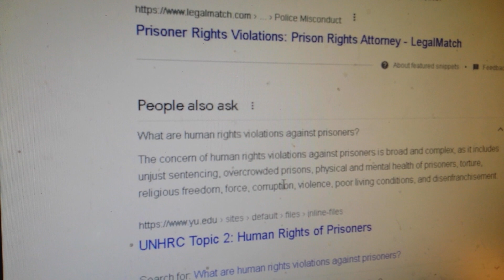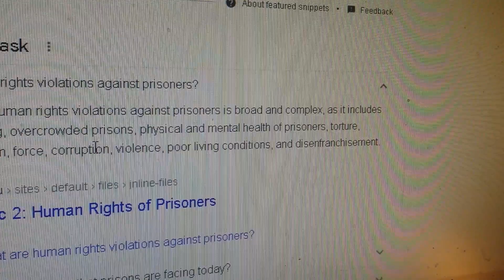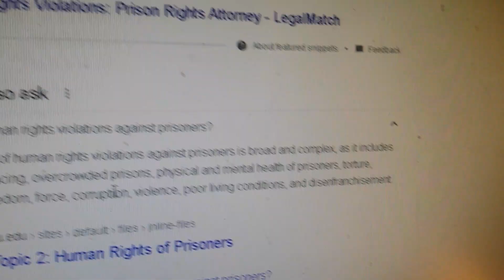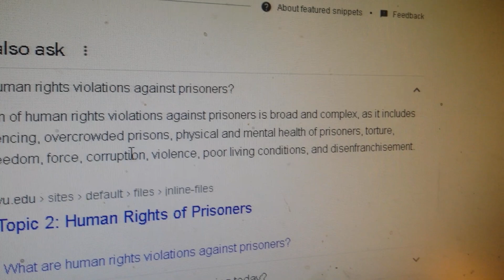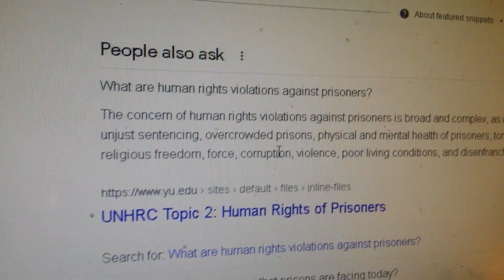The exact reasons why transparency matters in and about public service American Union employees.